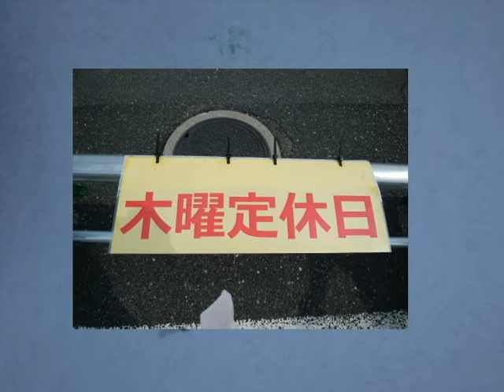スーパー笑日【わらび】フォトMV※コード＆直筆歌詞付き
作詞作曲：しんやしきやす
キーボード・ベース音・うた：しんやしきやす
フォト：しんやしきやす
編成：しんやしきやす